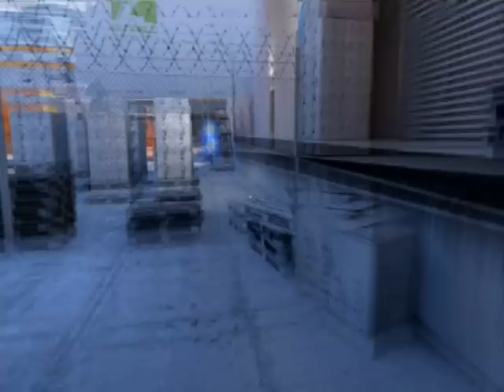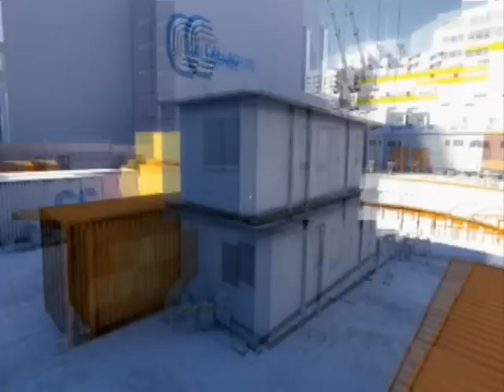Let´s Play Mirrors Edge [Blind!] *Part 8*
Part 8: MEGA FAIL!

so oft könnte ich diesen sound gar nicht einbauen wie es hier passiert...
sorry für meine dummheit ^^"